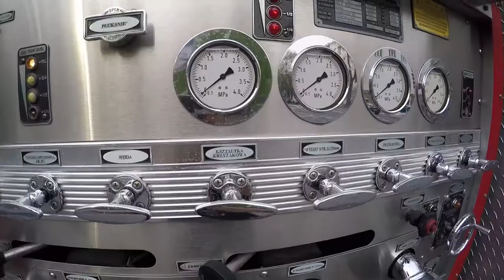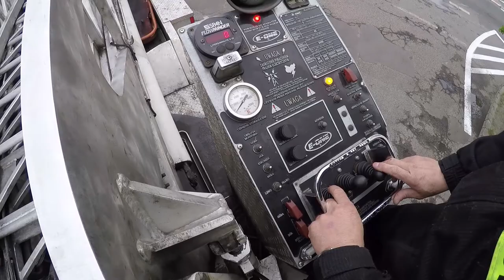Hurricane - wersja pełna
Uzupełnienie artykułu w Rescue Magazine No 2.